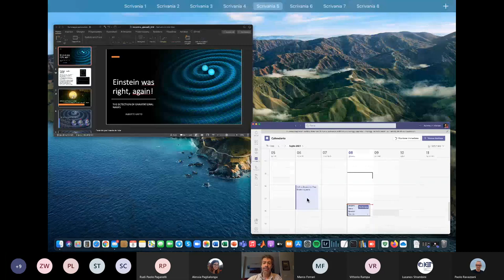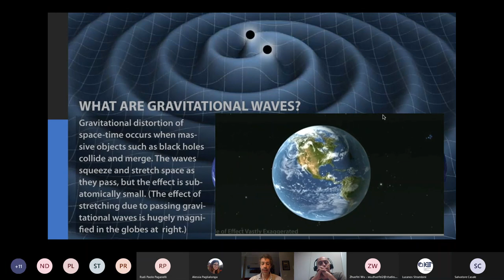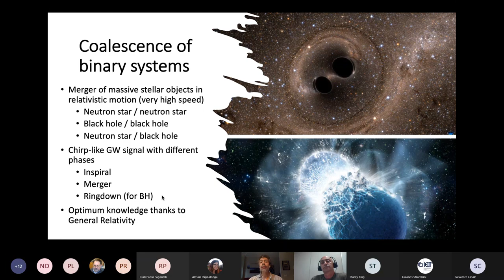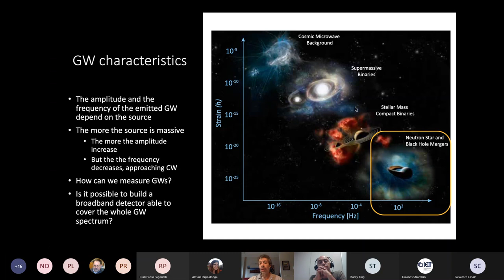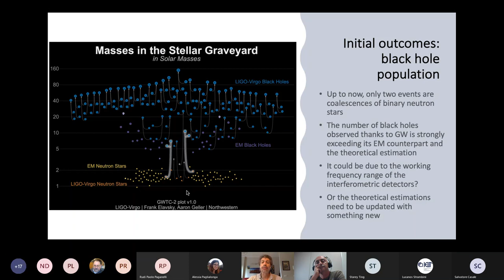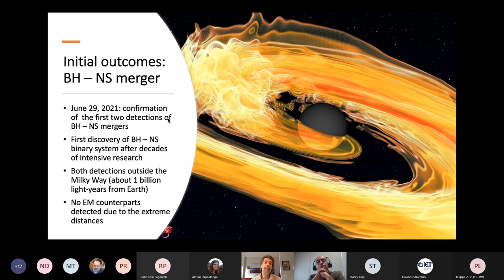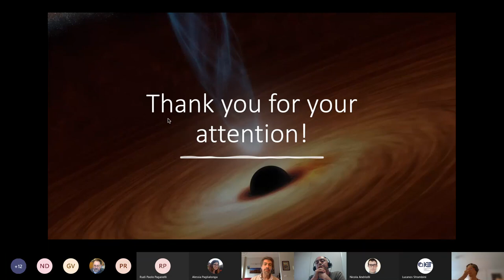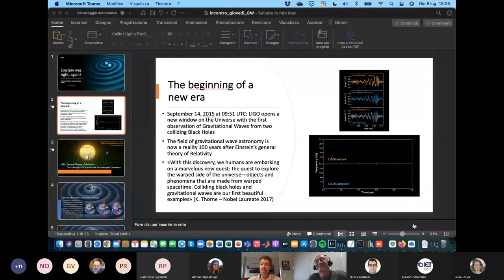Einstein was right, again! The detection of Gravitational Waves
Seminar organized and promoted by the CNR-IEIIT Institute

Thursday seminars - Taking a Look at the Future: a cocktail hour event!

Speaker: Ing. Alberto Gatto (Politecnico di Milano)

Title: Einstein was right, again! The detection of Gravitational Waves

Abstract:

Since the first revolutionary detection of a Gravitational Wave (GW) emitted by a coalescing system of two Black Holes in 2016, GW observation and the multi-messenger Astronomy are considered as one of the most innovative and exciting fields in the current research. The science behind gravitational wave detectors will be briefly introduced, involving not only Physics and Astronomy, but Signal Processing and Control Systems fields as well.